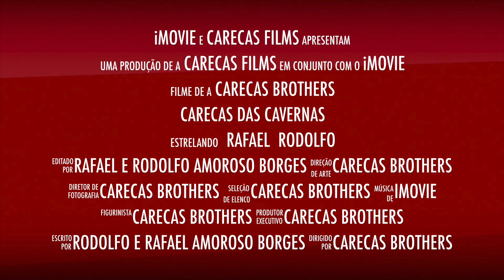Trailer do Canal dos Carecas das Cavernas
Acompanhem todas as quintas-feiras novas receitas da dieta paleolítica. Tudo sem glúten, açúcar ou alimentos processados!

Além é claro de curtir nossa página no Facebook e Instagram